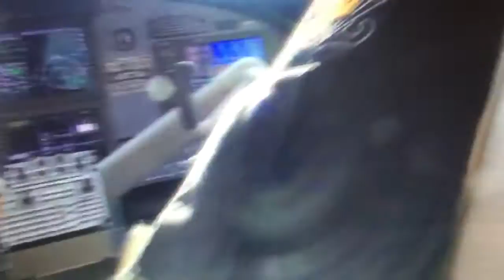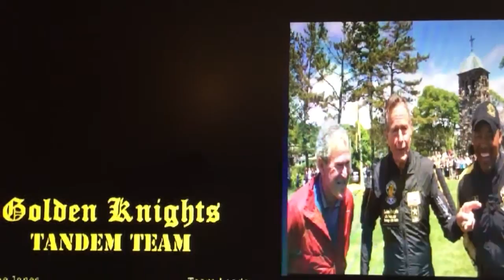Mark McCormick Skydiving w US Army Golden Knights. Joe Jone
An awesome experience with the U.S. Army!!